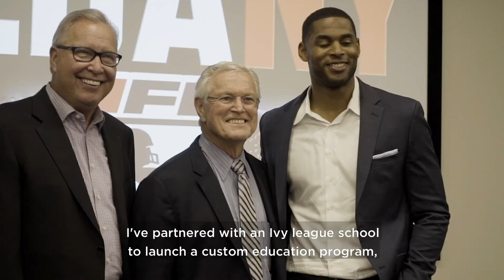Marques Colston: From Super Bowl Champ to Serial Entrepreneur using Irrational Confidence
I learned a lot of relevant lessons during my time in the NFL that have translated into my career away from the game. Starting today, I’ll be communicating with small business owners and entrepreneurs, and talking about some of the methods and the mindset that I found useful in creating separation from my competition, on and off the field.